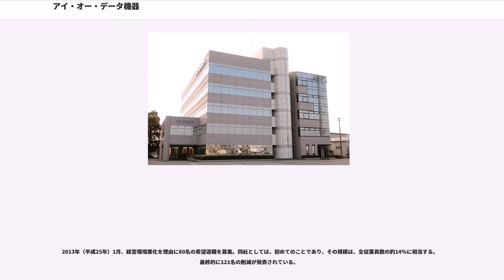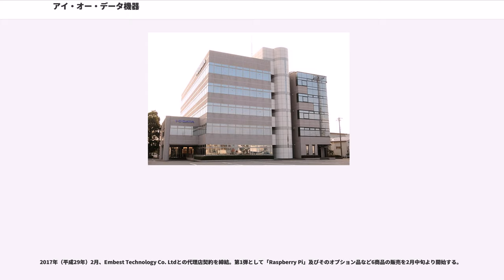アイ・オー・データ機器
株式会社アイ・オー・データ機器（アイ・オー・データきき、"I-O DATA DEVICE, INC."）は、石川県金沢市に本社を置く精密機器メーカー。主にコンピュータの周辺機器を製造・販売している。その創業時期は、日本のパーソナルコンピュータの黎明期にもあたり、周辺機器メーカーとしては老舗といえる。

1976年に、創業者である細野 昭雄の自宅ガレージにて創業。最初の仕事は福井県の繊維業者から発注された「オンライン織布工場管理システム」であった。

社名のアイ・オー・データの「I-O」とはそれぞれデータ入力 (input) の「I」、出力 (output) の「O」に由来し、入出力を「I/O」と記述する事から、社名の中黒、ハイフンはスラッシュや省略という形で誤記される事が多い。コーポレートメッセージは「進化する明日へ Continue thinking」が掲げられている。

一般にはシャープやNECの8ビットパソコンに対応した外部記憶装置、周辺機器の開発などから注目を浴びるようになり、HDDやMO、CD-RW、DVD-RAMドライブなどのストレージ機器やIDE、SCSI、USBなどのインターフェース部品、メモリーに比較的強い。また、NECのPC-9800シリーズが市場から姿を消した後も、長期に亘り対応機器を発売し続けたことでも知られる。PCメーカー各社の純正パーツのOEM、設計も行っている。

かつてのマスコットは、三角帽をかぶった「マルチ君」と「メディアちゃん」。店頭のデモンストレーションや、カタログ、ローカルCMで姿を見ることが出来た。マルチメディアという言葉が持て囃されていたMicrosoft Windows 3.1から95の頃に活躍していた。その後森井ケンシロウによって描かれる、女子大学生のアイちゃんと、猫のオデッタを中心としたキャラクター群が公式キャラクターとなり、製品の活用例や、紹介が4コマ漫画やアニメーションとして掲載されていた。IODATAチャンネルで公開されている動画にも動画などがあり、主に台詞は噴出しで表記されていたが、音声入り動画ではオデッタを原田ひとみ、アイちゃんを平田真菜が演じていた。

1999年（平成11年）には釈由美子を起用したMP3プレーヤーとしてHyperHydeのCMも放映されていた。

2002年（平成14年）以降、更なる成長を目指しRec-ON、Rec-POTなどのハードディスクレコーダーや液晶テレビ、地上デジタル放送対応チューナーなど家電分野への進出も積極的である。

2010年（平成22年）2月1日には同業のバッファローの親会社であるメルコホールディングス、デジオンと一般社団法人デジタルライフ推進協会を設立しパソコン周辺機器メーカーの立場から家電分野への影響力強化を狙っている。

2013年からは、スマートフォンを意識した製品が増え、PC向け以外の製品の開発や販売が増えている。

2013年（平成25年）1月、経営環境悪化を理由に80名の希望退職を募集。同社としては、初めてのことであり、その規模は、全従業員数の約14％に相当する。最終的に121名の削減が発表されている。

2013年（平成25年）6月、コーポレートロゴ (CI) のリニューアルを発表。創業以来長らく使われてきた、青の長方形に白抜きのI-O DATAと描かれたロゴに対し、新しいロゴでは、フォントは丸くなり、文字色が紺、ハイフンに該当する部分がひし形で紫になっているほか、コーポレートメッセージである「進化する明日へ Continue thinking」が掲げられた。実際のロゴでは、コーポレートメッセージの位置や有無はレイアウトによって異なる。従来ロゴに対し、外枠を取り払い、丸みを帯びた字体には、顧客を含むすべての利害関係者との間に垣根の無い身近な存在であり、既存の枠組みに囚われることなく柔軟に進化し続ける企業でありたいという表現、ひし形になったIとOの間のシンボルは「心」をモチーフに、顧客のお客様の声に耳を傾け、それに応える製品作り（O：アウトプット）を行うための技術とアイデアを磨き続ける創業精神を示している。2013年7月の会計年度より、順次切り替えは行われる。

2015年（平成27年）4月、ウェスタン・デジタルとの日本国内におけるWD社製の外付けハードディスク製品に関する販売代理店契約...